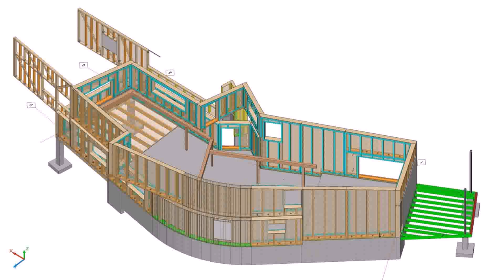Pakistani House Boundary Wall Designs